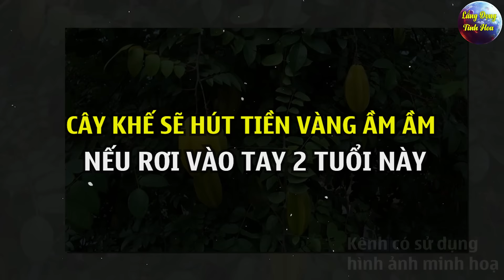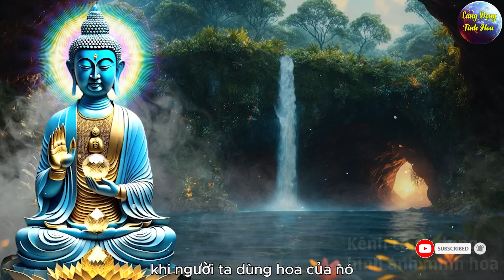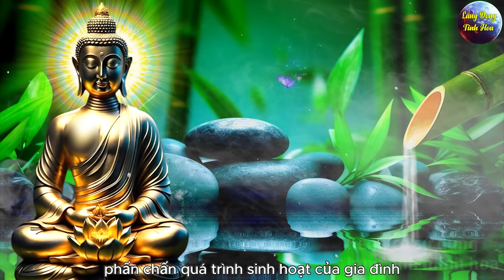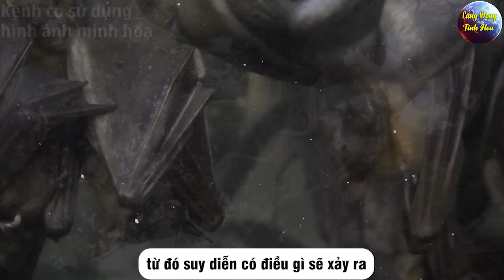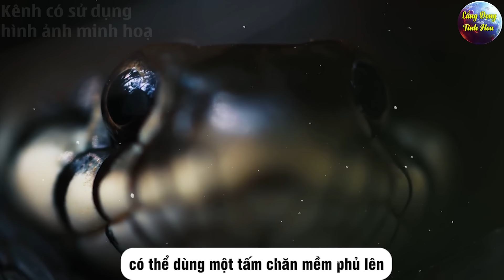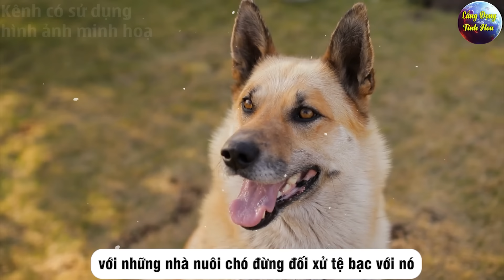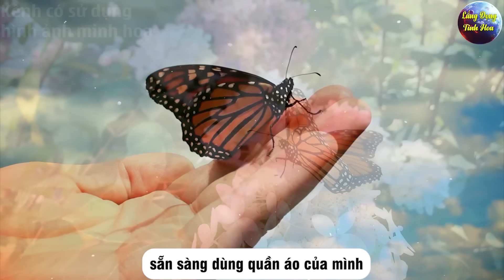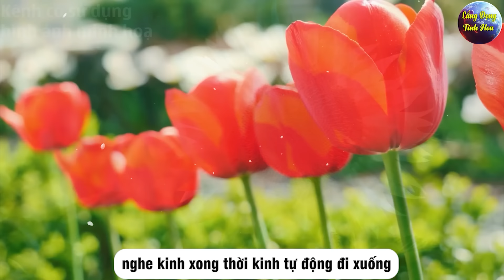CÂY KHẾ Sẽ HÚT TÀI LỘC , Đổi Đời Giàu Nứt Vách Nếu Rơi Vào Tay 2 Con Giáp Này|LĐTH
Mô tả nội dung: CÂY KHẾ Sẽ HÚT TÀI LỘC , Đổi Đời Giàu Nứt Vách Nếu Rơi Vào Tay 3 Con Giáp Này|LĐTH
 Chào mừng đến với kênh Youtube Lắng Đọng Tinh Hoa, - nơi chia sẻ về triết lý cuộc sống và những giá trị tâm linh, văn hoá truyền thống đáng.
Vơi mong muốn truyền tải giá trị tinh hoa từ lời dạy Đức Phật. LẮNG ĐỌNG TINH HOA luôn mong muốn gửi đến khán giả những video bổ ích và giá trị nhất, giúp mọi người hiểu hơn về triết lý cuộc sống, phong thuỷ, tâm linh, phật pháp. LẮNG ĐỌNG TINH HOA luôn hiểu rõ về tầm quan trọng của đạo đức và luật nhân quả trong cuộc sống. Lắng Đọng Tinh Hoa giúp bạn trở nên tích cực và cảm thấy hạnh phúc trong cuộc sống.
Kênh mang đến những giá trị nhân văn, giúp bạn hiểu rõ hơn về cuộc sống và tìm kiếm sự bình an và cân bằng trong đời sống.
Lắng Đọng Tinh Hoa - kênh mang đến cho bạn những giá trị văn hoá tâm linh , phong thuỷ, và cuộc sống đích thực.
Video có thể có sử dụng nội dung chứa bản quyền dựa trên luật sử dụng hợp lý FairUse Mọi vấn đề vi phạm chính sách, nguyên tắc cộng đồng, luật bản quyền, xin liên hệ trực tiếp với chúng tôi qua email: © Các video trên kênh Lắng Đọng Tinh Hoa đã được đăng ký bản quyền với Youtube. Vui lòng không sao chép, re-upload dưới mọi hình thức!